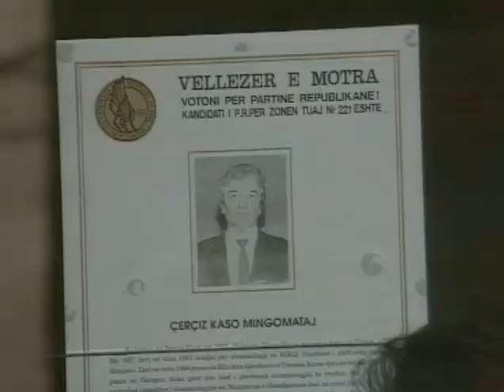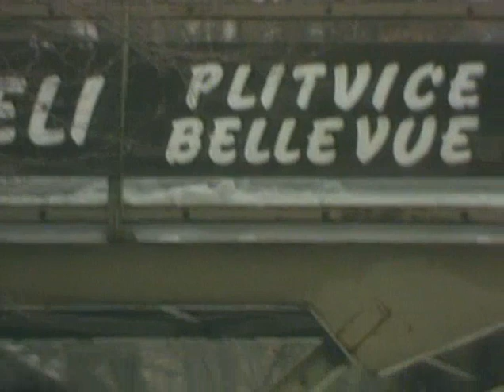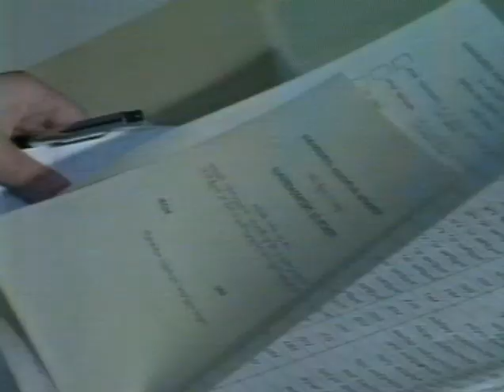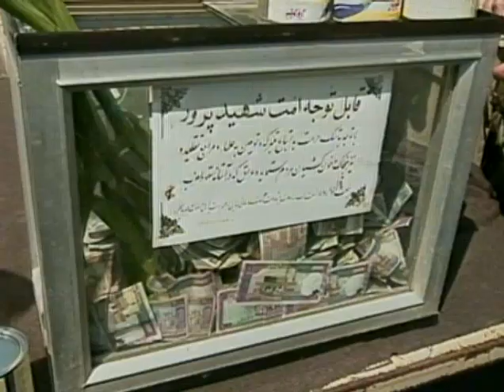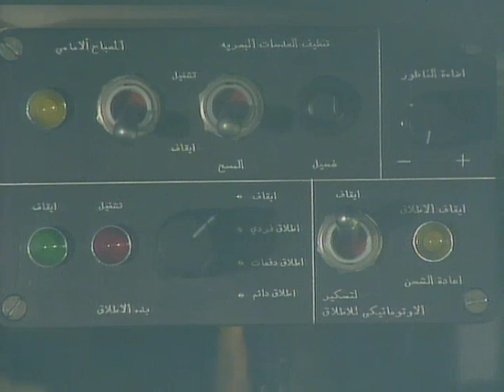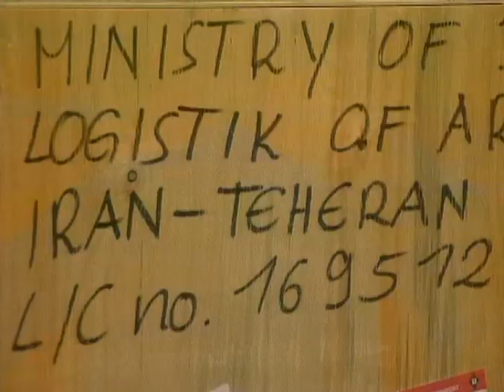01.04.1991 Kommunisten in Albanien gewählt, Nationalitätenkonflikt, Georgien will Unabhängigkeit.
Kommunisten in Albanien gewählt,
Nationalitätenkonflikt in Jugoslawien,
Georgien hat in Moskau für Loslösung und Unabhängigkeit von Russland abgestimmt
Gespräche in China zu den Veränderungen in Russland

1. April 1991